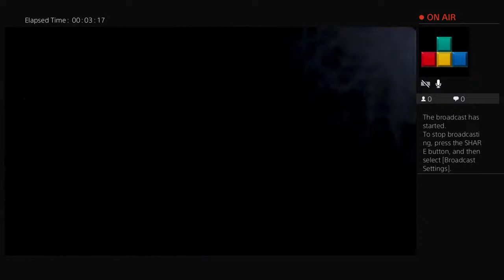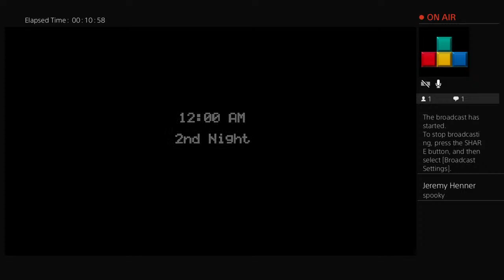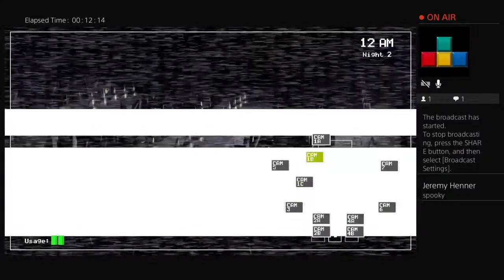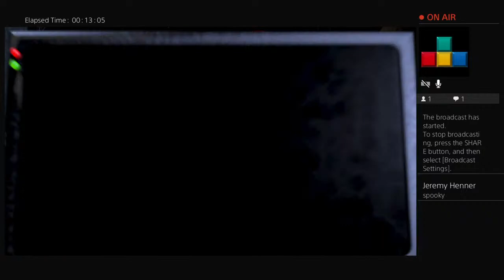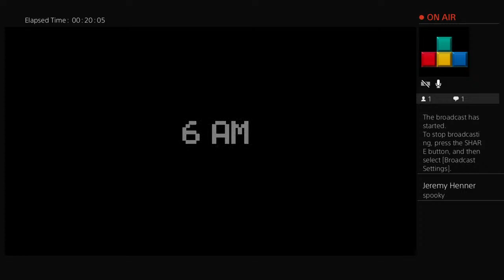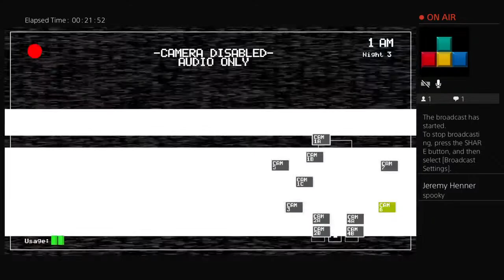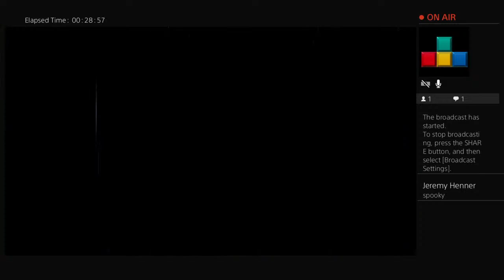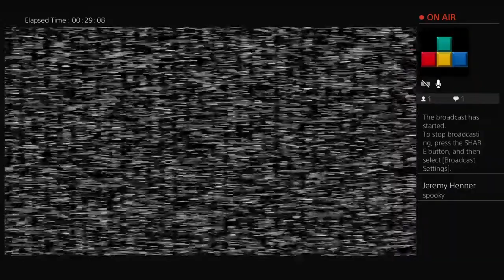THE TERROR BEGINS: FNAF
If it’s Fortnite, Minecraft, COD, or the Sims, James Bleck will conquer it. Be smart! Be wild! Be cool! Be a Bleck!

Follow the Instagram for James Bleck!
james.bleck.official.page